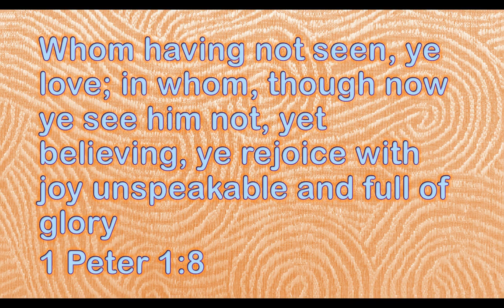Jesus, The Very Thought Of You - DULCIS MEMORIA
Words by St. Bernard of Clairvaux, circa 1150
Translated by Edward Caswall, 1849